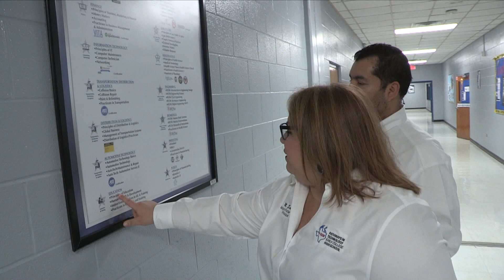Principal for a Day at Porter ECHS